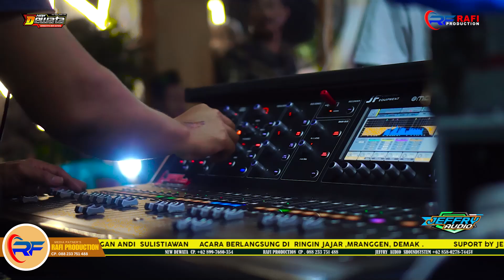ANTARA TEMAN & KASIH / LALA SANGRILA / NEW DEWATA / JEFRI AUDIO / LIVE RINGIN JAJAR MRAGEN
New dewata
Rafi pro
Jefri audio
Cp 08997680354